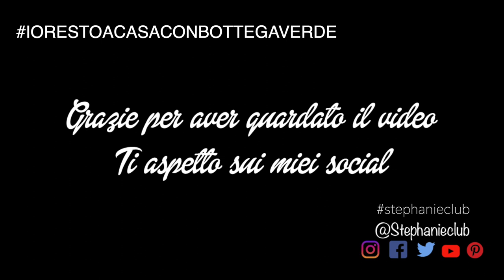Fondotinta 24 ore - BOTTEGA VERDE | stephanieclub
Ciao, sono stata nuovamente sorteggiata tra i partecipanti al contest di BottegaVerde, come beautytester del nuovo Fondotinta24H no transfer, waterproof e sweat proof, con estratto di Orchidea, di cui @Adriana Spink è testimonial.
Guarda il video, condividilo e fammi sapere cosa ne pensi con un commento.
Kiss S.

RIPRESE REALIZZATE CON:
iPhone XR